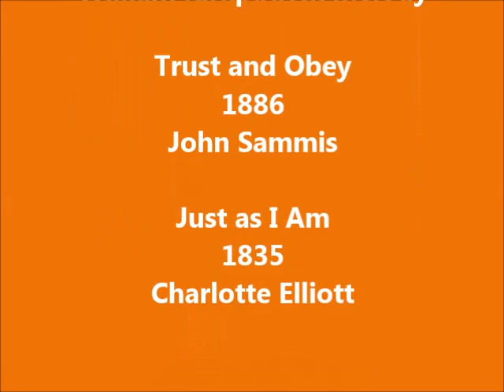In God We Trust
In the darkest hours of the Civil War the Treasury Secretary inspired by a personal letter from Rev Mark Watkinson wrote to the Philadelphia mint requesting the following:

"Dear Sir: No nation can be strong except in the strength of God, or safe except in His defense. The trust of our people in God should be declared on our national coins."

In our dark hour how much more should we learn to trust in Jesus? This weeks hymns include - Tis So Sweet To Trust in Jesus - Trust and Obey and Oh How I love Jesus